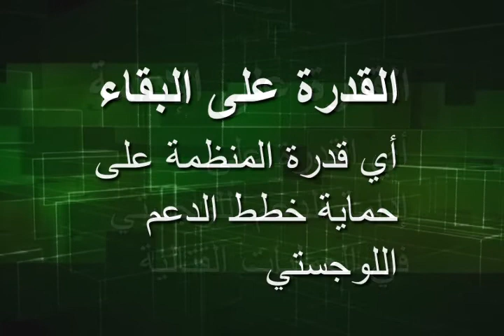Mulberry Harbors Normandy Invasion English